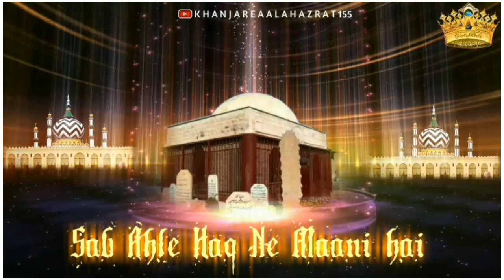22 Rajjab Whatsapp Status || Hazrate Ameere Muawiya Whatsapp Status || Ameerul Momineen Status